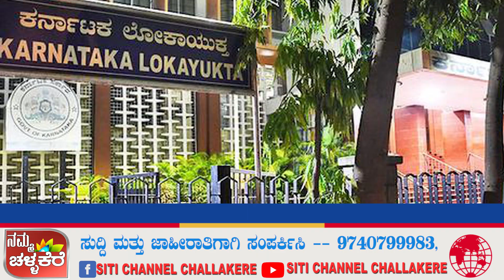ಲಂಚಕ್ಕೆ ಬೇಡಿಕೆ ಇಟ್ಟ ವೈದ್ಯಾಧಿಕಾರಿ..!ಲೋಕಾಯುಕ್ತ ಬಲೆಗೆ ಸಿಕ್ಕಿ ಬಿದ್ದ ಡಾ.ತಿಪ್ಪೆಸ್ವಾಮಿ